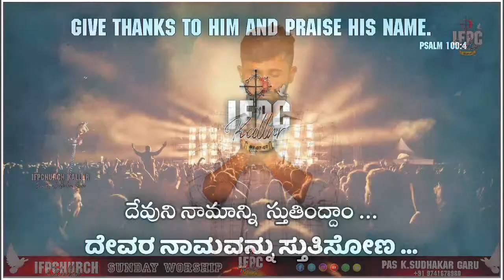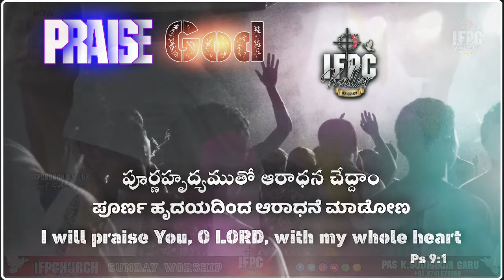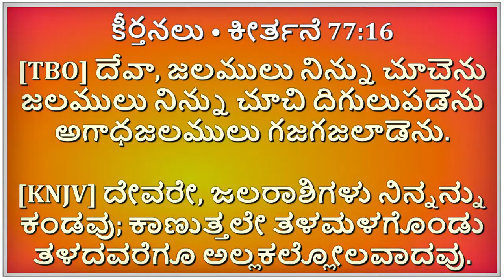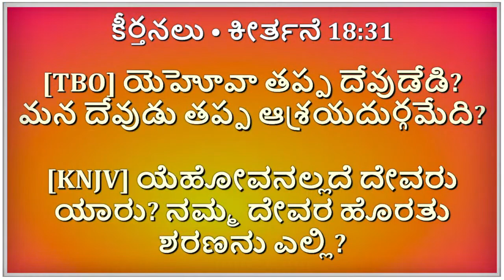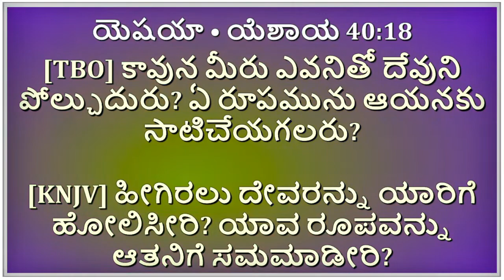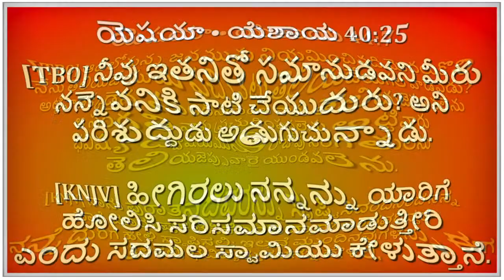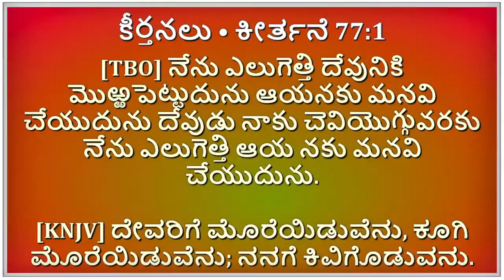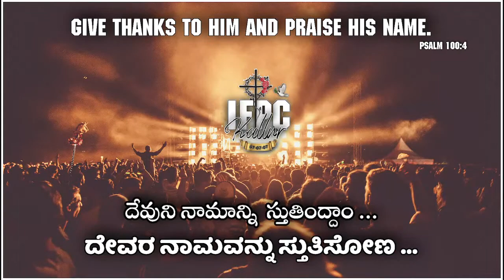🔴 SUNDAY WORSHIP SERVICE 17-12-2023 || Pas K. Sudhakar Garu || Live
Independent Faith Pentecostal Church, Church.
స్వతంత్ర విశ్వస పెంతెకోస్తు సంఘము.
ಸ್ವತಂತ್ರ ವಿಶ್ವಸ ಪೆಂಥೇಕೋಸ್ಟ್ ಸಂಘ.

Pastor K. Sudhakar Garu
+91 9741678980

💒 Address :-
IFPChurch, Kallur, Karnataka 584118.

Church Live Streaming Setup:-
Camera :- Sony Alpha ILCE-6400L 24.2MP Mirrorless Digital SLR Camera (Black) with 16-50mm Power Zoom Lens

monitor :- Dell 18.5" (47 cm) Monitor 1366 X 768 Pixels at 60 HZ, Twisted Nematic, LED, Anti-Glare, 1 X HDMI (Vr 1.4) & VGA and Tilt |D1918H -Black

Graphic Card :- GIGABYTE GeForce GT 710 2GB ddr3_sdram pci_e Memory Graphics Card (GV-N710D3-2GL)

CPU not exactly this :- DELL OPTIPLEX 3070 Tiny Desktop (Intel Core i3 9th gen 3.1ghz, 8 GB RAM, 240gb SSD, Win 11 Pro, MS Office, WIFI , USB 3.0, Ethernet,VGA), Black

capture card: - XONTEN USB 3.0 1080p Full HD(1 Year Warranty) Game Capture Card, Audio Video Capture Card with Heat Cooling Vents | Blue Indication Light | HDMI to USB 3.0 for Live Streaming | DSLR Recording | Gaming

IEM:- KZ DQ6 in Ear Earphones with 3DD Dynamic Drivers,IEM HiFi Deep bass Sound Earbuds Headphones Headsets with Upgraded Detachable Cable (Without mic, Gray)

@ifpvictoryinjesusministry.2638  @pastorasapuraju748 or @ @ifpchurch2423    PALAKOLLU @aliashifpchurch5820  @PASTOR BENNY BABU IFPC ANNAVARAM @ifpcprayerhouse6968 @aliashifpchurch5820 @mifrangapuramifpc3201  @ifpcprayerhouse6968  @ifpckapavaram4872 @pastorvaraprasadifpc5532  @ifpchurchdwarapudi8926  @ifpchurchkallurupst.g.timo4022  @ifpchurchydlannavaram7900  @IFPC Grace Ministry Paderu @I F P Church Kalluru Pst. G. Timothy @I.F.P CHURCH AGANAMPUDI @Aliash IFPChurch @IFP CHURCH YDL ANNAVARAM @k.nityanandam ifpchurch @Pastor Asapuraju @Pastor Devaraj Attili @Pastor Subbarao @ifpc prayerhouse
@Good Tidings Suvarthamanamu @JEHOVAH NISSI FELLOWSHIP CHURCH @CHURCH OF SHARON MINISTRIES @Glory Tv @Pastor Varaprasad @Agape Ministries Vijayawada @Agape Full Gospel Church  Bhimavaram

Audio background taken from this site plzz visit and use fairly
DPmusic - MelodyLoops.com;

Credits 190828_27_SuperTrees_HD_17 pexels-ambientnature-atmosphere-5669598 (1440p) pexels-ruvim-miksanskiy-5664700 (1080p) Raindrops_Videvo

"This channel and I do not claim any right over any of the graphics, songs used in this video.